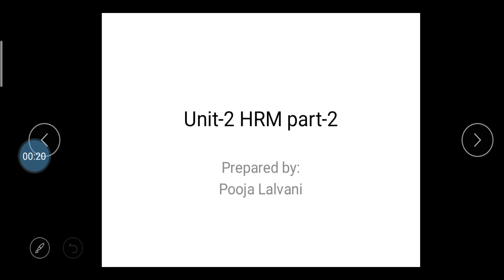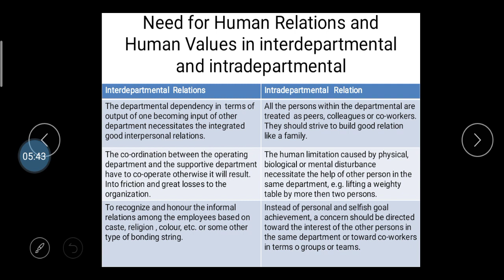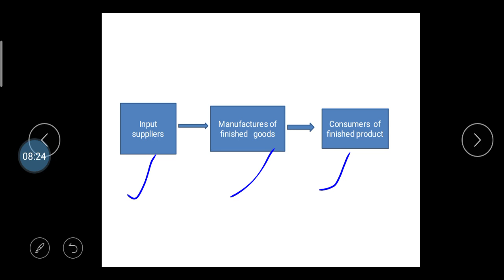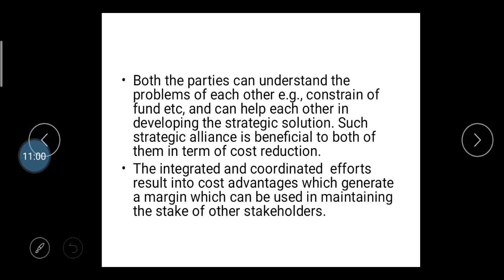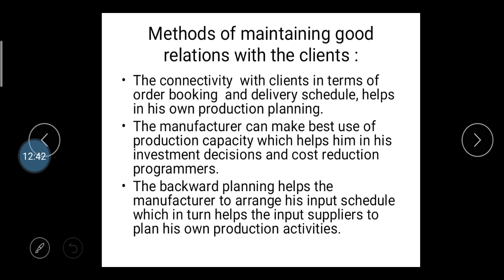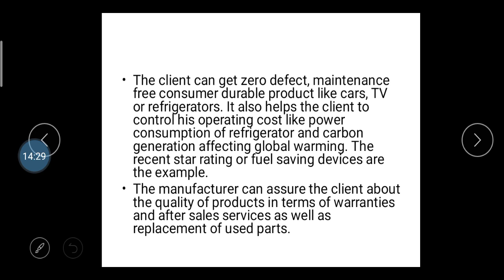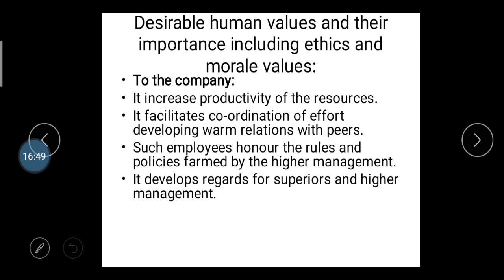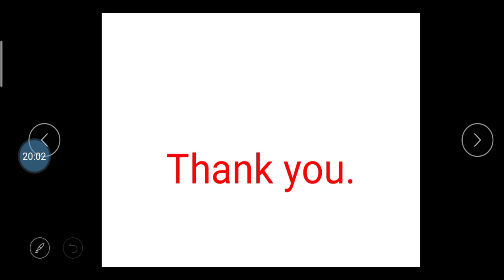HRM unit-2 Part-2 Need of human values in interdepartmental and intradepartmental